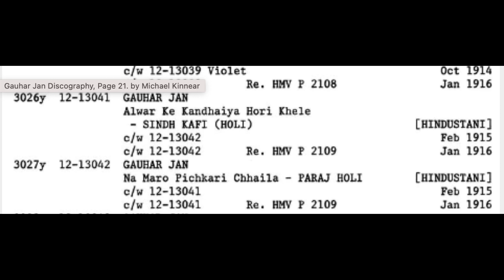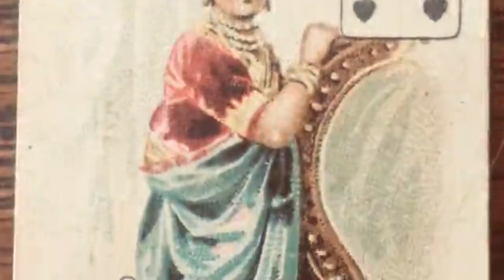Gauhar Jan | 'Sindh Kafi' | अलवर के कन्हैया होली खेलें | alwar ke kanhaiyyaa holi khelen | 1915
अलवर के कन्हैया होली खेलें
छूम छनन छनछननन सखियाँ
नाचत गावत हैं

गौहर प्यारी ने होरी मनायी

Michael Kinnear notes this as a 1915 recording with the following details:

3026 Y
12-13041
Gauhar Jaan
Alwar Ke Kandhaiya [original wrong spelling retained – SD] Hori Khele [Sindh Kafi - Holi]
c/w 12-13042
c/w 12-13042 Re HMV P 2109

The excellent Suresh Chandvankar describes the story that has been retold by many since then in many forms in "My name is Gauhar Jan: first dancing girl, Calcutta", in the online journal Musical Traditions, November 2002.

November 14, 1902:

A very rudimentary and makeshift recording studio had been set up in two large rooms of a hotel in Kolkata by the Gramophone Company.  Frederick William Gaisberg and his assistants had arrived just three weeks before from England on their first Far East recording expedition for the Gramophone Company, which had been founded in England in 1898.  They had appointed a local agent for selecting and training artists for recording on gramophone discs.  However, the agent selected Anglo-Indian artists and completely ignored local talent.  Gaisberg then sought the help of the local Police Superintendent, visited several theaters, attended mehfilsMehfils - concerts at wealthy Jamindars’Jamindar - landlord palaces, and thus found at least one promising artist to begin with.  The artist was a very famous dancing girl, and her voice was very sweet; although not for European ears.  She agreed to a recording session for the handsome fee of 3,000 rupees.  Such an artist was necessary in order to build a firm business foundation on the Indian scene, especially when several other German, French and American recording companies were also planning to capture the Asian market in general and the Indian market in particular.

At around 9.00 a.m. a young lady entered the studio with all her paraphernalia, including accompanists and relatives.  Loaded fully with very expensive ornaments and jewelry, this 30 year old, fair, medium-built lady went onto the stage prepared for the recordings.  Sarangi, harmonium, and tabla players began to tune their instruments.  Gaisberg personally checked the equipment.  A thick wax master record was placed on the turntable rotating at 78 rpm.  A huge recording horn was fitted on the wall behind her and close to her face, and she was asked to sing loudly into the horn.  At the narrow end of the long horn a diaphragm fitted with a needle was connected to the recording machinery, with a needle placed on rotating disc for cutting the grooves. Gaisberg requested her to sing for three minutes and announce her name at the end of the recording.  At the end of the trial recording she announced - "My name is Gauhar Jan". (sound clip - Bhairavi )  This announcement was necessary since the wax masters were sent to Hanover in Germany for pressing the records and the technicians would make proper labels and confirm the name by listening to these announcements at the end of the three minutes performance.

Although sound recording was invented by Thomas Alva Edison in 1877, it took 20 years for the technology to mature, and after 25 years, in 1902, the first-ever recording of Indian Classical music was engraved in the grooves of a gramophone record.  The song can be played even today in 2002 on a shellac record and Gauhar Jan will sing it faithfully for the music lovers and listeners as long as the technology to play back that singing exists.  Who was this Gauhar Jan - the first dancing girl of Calcutta?

Born to Anglo-Indian parents, her name was Miss Angelina Yeoward.  Her father, William Robert Yeoward, was an Armenian Jew working as an engineer in a factory producing dry ice at Azamgadh near Benares.  He married a Jewish lady, Miss Victoria Hemming, around 1870, who was born and brought up in India and had learnt Indian dance and music.  Angelina was born in 1873 and was baptized in the Methodist church in Azamgadh.  This marriage did not last long due to Victoria’s love for dance and music and her relations with a Muslim friend named Khurshed.  So after the divorce, she moved to Benares with Angelina and Khurshed, adopted Islam as her religion, and daughter and mother chose new names; Gauhar and Malka respectively.  She spent eight years learning the art to perfection and emerged as a well-trained BaijiBaiji - Lady, as she had decided to take up the profession of entertainer through dance and music.  She became popular as Badi Malka Jan; badi (elder) because at that time three other Malka Jans were famous (viz. Malka Jan of Agra, Malka Jan of Mulk Pukhraj and Malka Jan of Chulbuli) and she was the eldest among them.